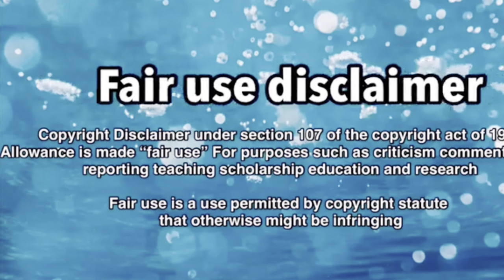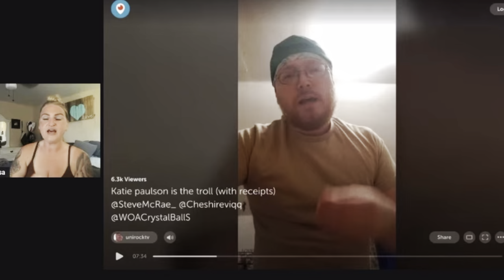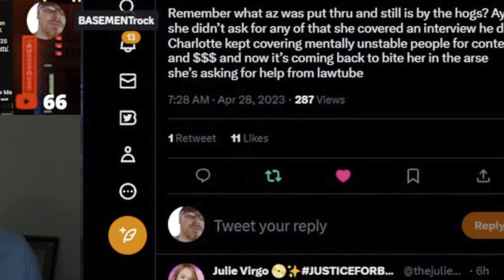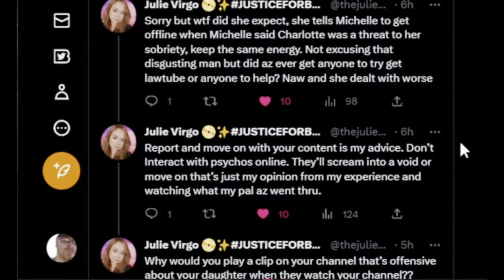CHARLOTTE ON THE WEB LIFE THREATENED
Charlotte was covering other YouTubers that seem to be problematic and they did not like the idea and they started going back and forth with each other and they went real life and went on their channels and brought up her past and humiliated her and started harassing her and mocking her she reached out for help to which other YouTubers felt that she deserved what is happening.